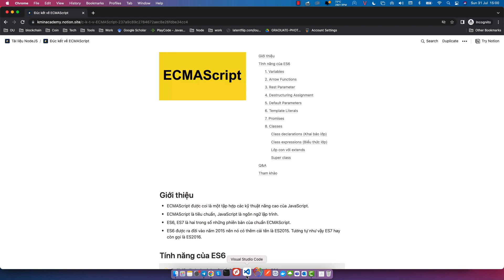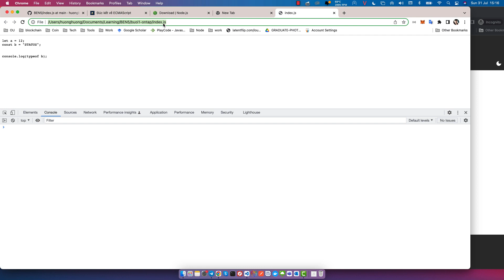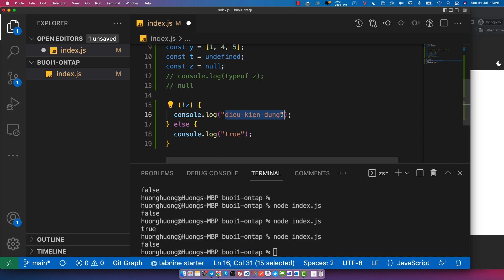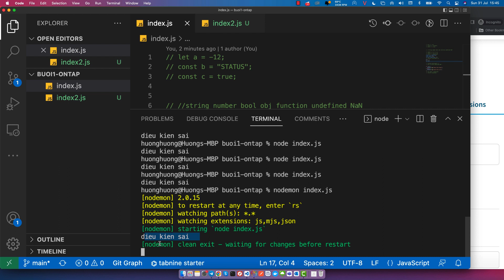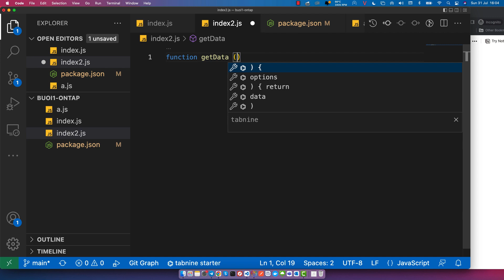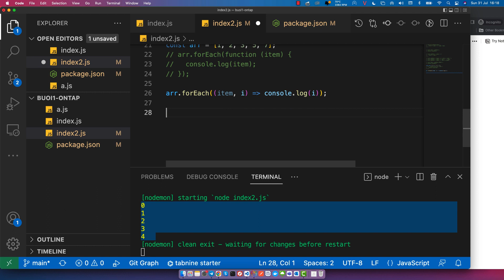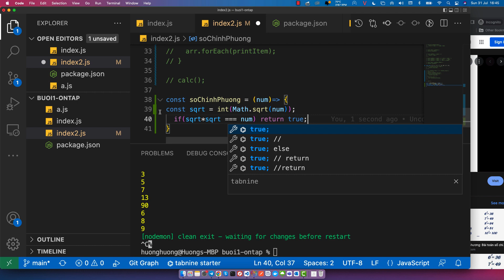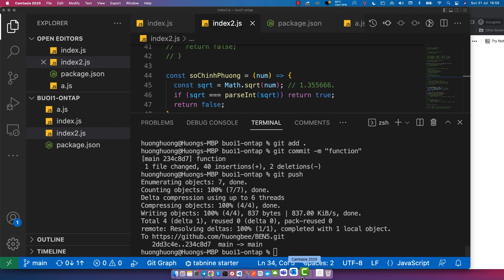Buổi 1 - JS review